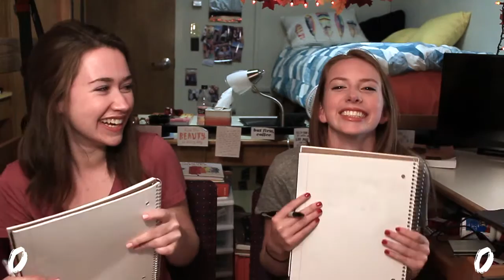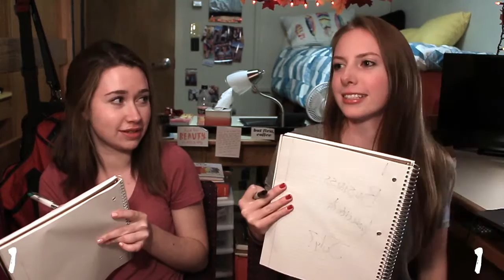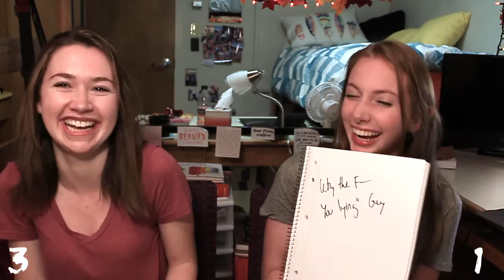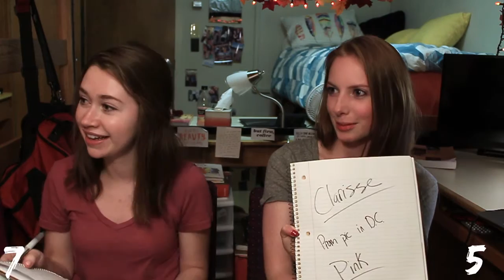The Roomie Tag!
xoxo Liz